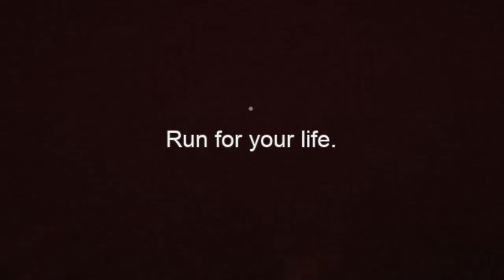Roblox Chain but the dev was silly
“never uploads it”
bet…